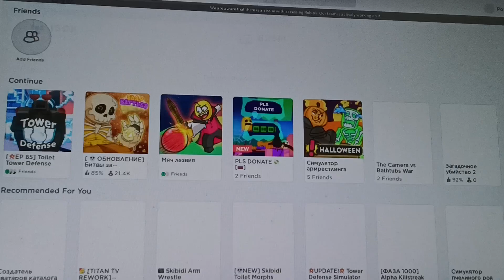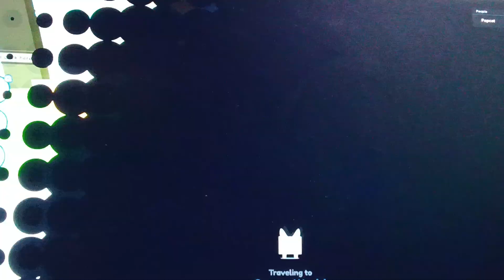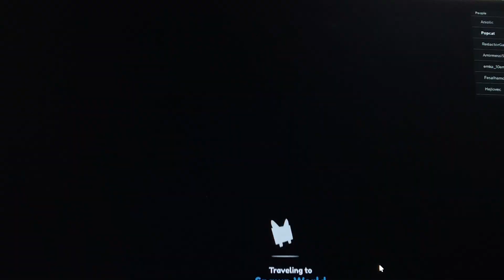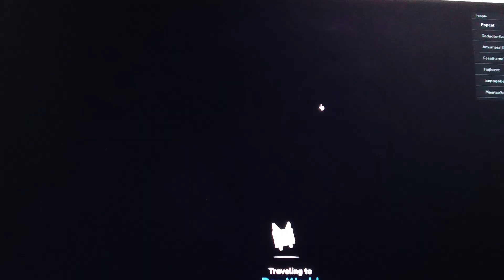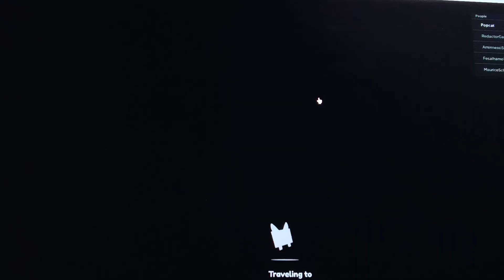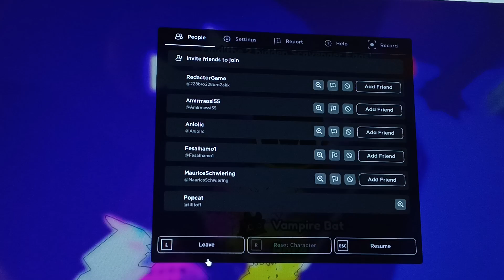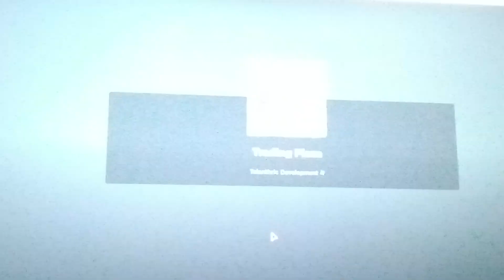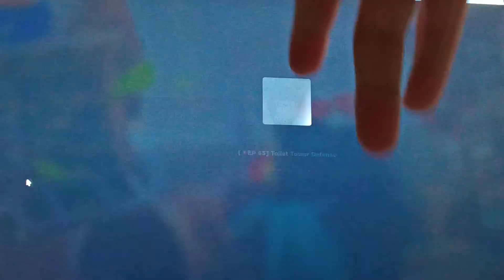Играем в рб пытаемся разобраться в ситуации